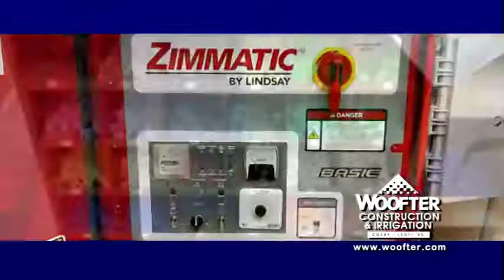KBUF Ag News - 01-30-20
Ken Rahjes talks with Kansas corn farmer Ken McCauley